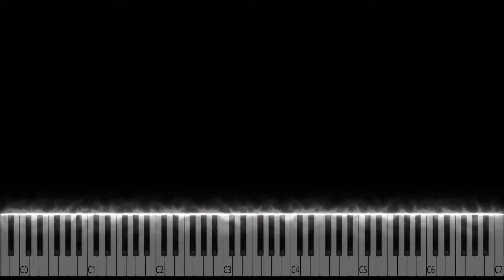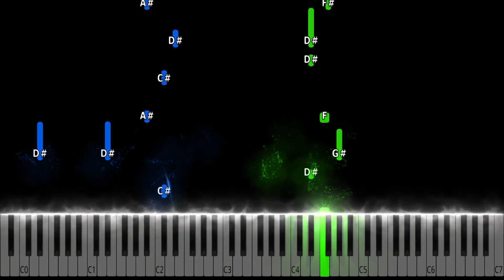The Weeknd - Call Out My Name Piano Tutorial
The Weeknd - Call Out My Name Piano Cover

Learn how to play Call Out My Name by The Weeknd on piano with this Synthesia piano tutorial! Please enjoy!

This piano arrangement of Call Out My Name (The Weeknd) is fantastic to play! You can learn it with our  Synthesia Video